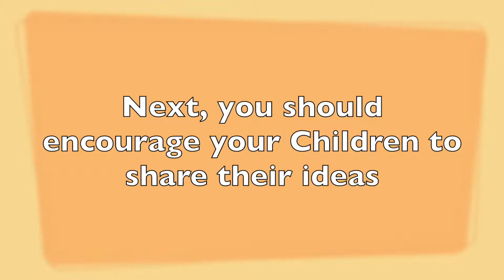Group Discussion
This lesson is designed to help children to get involved in group discussions with their peers and to learn the importance of working together.